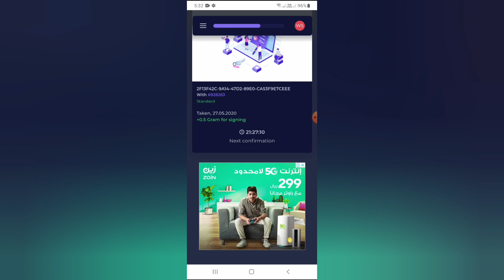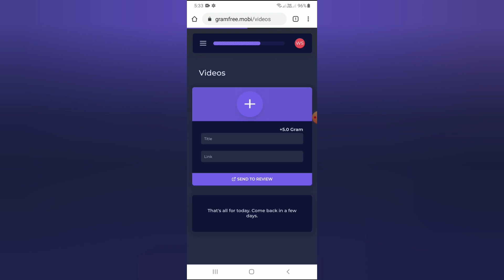Gramfree World Earning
Gramfree net
Gramfree World
withdrawal